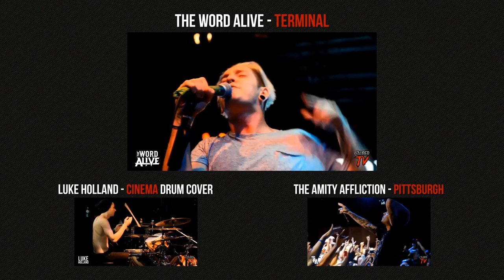The Word Alive - "Never Forget" LIVE! The Get Real Tour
Watch The Word Alive perform "Never Forget" from the Get Real Tour on CaliberTV!

Instagram: CaliberTV Learning guitar? Guitar Tricks has over 11,000 online video lessons.